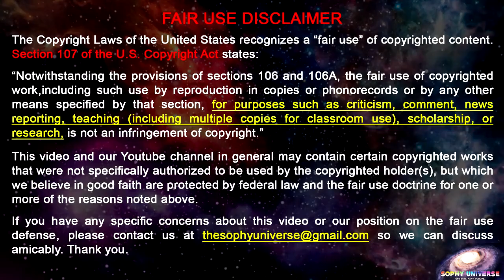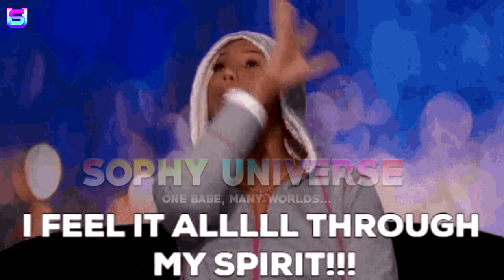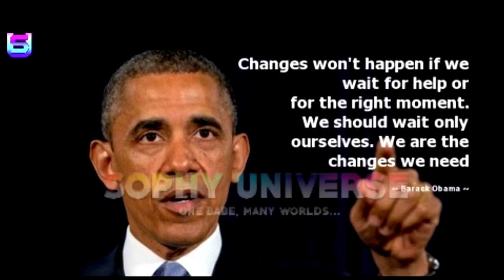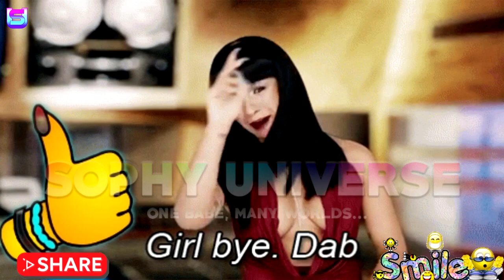BREAKING: CROSS RIVERS STATE GOVERNOR BEN AYADE GIVES SMALL BUSINESS OWNERS TAX FREE